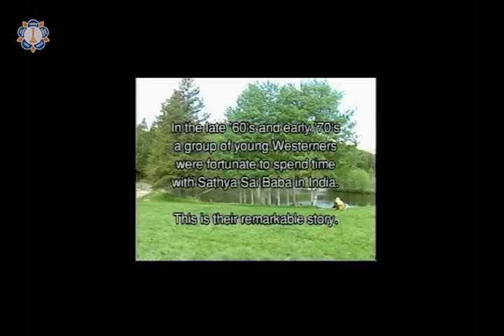Hippies Travel To Sathya Sai Baba And Find Spiritual Fulfilment | The 1970s and 1980s | The Rowdies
They call themselves the ‘Rowdies’ (noisy and disorderly people), a pet name gifted to them lovingly by Bhagawan Sri Sathya Sai Baba. All of them travelled thousands of miles to be with Swami, even in His personal chambers in the 1970s. One of them actually wrote the lyrics for the song Swami uses to define Himself - ‘Love Is My Form’. Their experiences transport us to a mystical and magical divine world and we will find ourselves sighing with longing and yearning to enjoy Swami as a friend like them. In 1996, some of them met in Feathered Pipe Ranch, Helena, Montana, USA, and this video, taken at that time, shows their remarkable story.

Taking part in this story are Howard Levin (first of the five to speak), Bruce Bradbury, Wendel Field, Robert Conger, and Martin Stamp. Others of that group, like Jerry Bass and Phil Gosselin, were not present.

Michelle Malvin Kaplowitz asks the rowdies questions, and we hear chuckling from Vijay Marsha Supera Huffman, sister of India Supera, owner of Feathered Pipe Ranch.

Riverside, California, USA

Copyright and Trademark:
Any download, reproduction, retransmission or other use for commercial purposes is strictly prohibited. You may save, print one copy and may download the videos from social media sites for your personal reference and/or for sharing with other devotees to spread swami's messages. You must not modify the video or digital copies of any materials, upload, print or download in any way or reproduce or republish the video, and you must not use any illustrations, photographs, video or audio sequences, or any graphics. You shall not assert any claim or ownership to any such trademarks.

Published by: Sri Sathya Sai International Organization